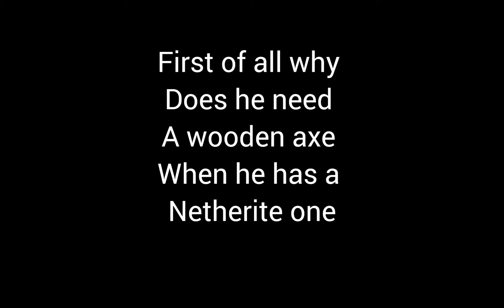Did Wunba cheat in his hardcore world?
what do u think about this guys.

first clip source : Wunba